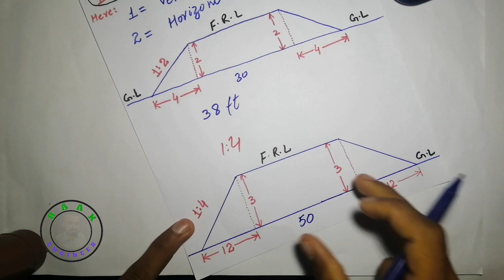How to calculate "Toe /Embankment" of road